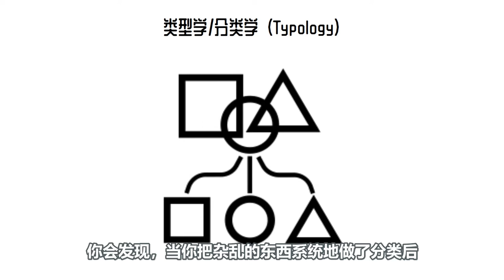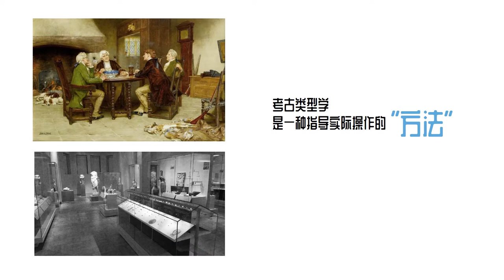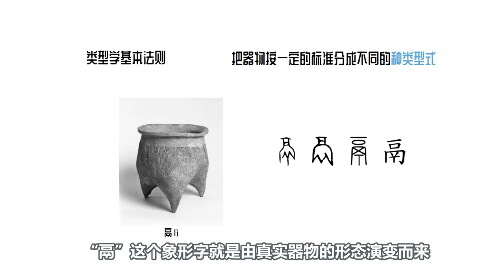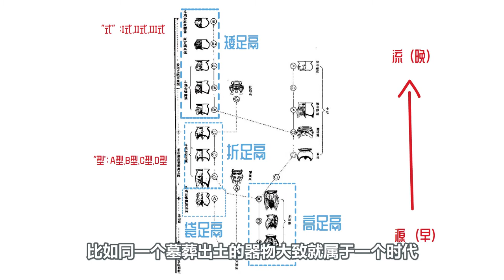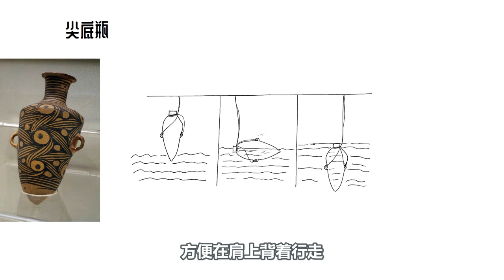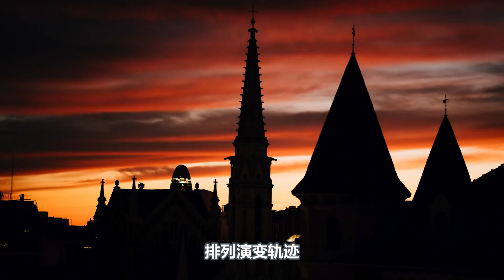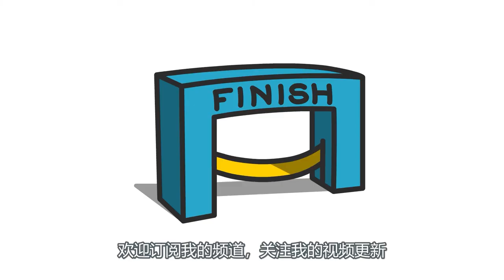考古学装B指南第二弹：什么是考古类型学？What is archaeological typology?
喜欢考古吗？考古可不是挖宝更不是盗墓，而是一门真正有系统、有理论基础学科哦！要了解考古学，首先就需要知道考古学的两大基础是什么。上一期视频里我们了解了考古学两大研究基础之一的考古地层学，这期来讲讲另一个考古学支柱——考古类型学。其实也就是分类学。
大量的文物出土后，要怎么一步步的解开谜团、展开研究呢？首先就要对它们进行分类、理清思路、有系统的观察。
一起来看视频，看看考古学家们是怎么对出土文物进行分类和研究的吧！